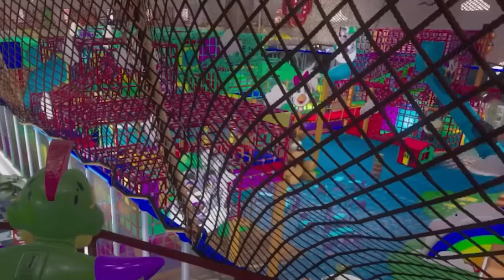FNAF Security Breach but its Multiplayer (Mod)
today we play five nights at freddys security breach but its a multiplayer mod!

Shout out to the Mod Team at Skizzium
BigBoiTaj2005, Spoooky, uSkizzik, Tector